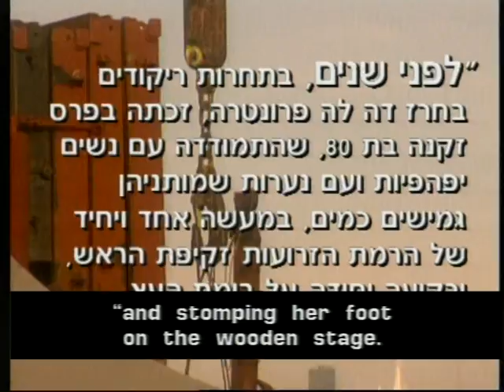duende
documentary about israeli flamenco dancers